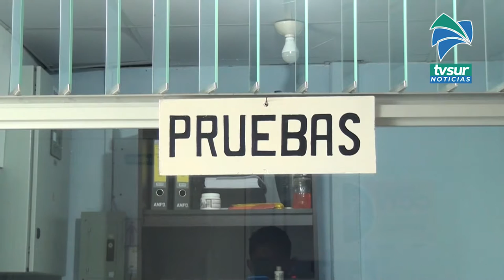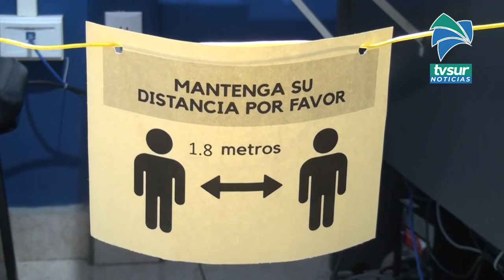Este jueves 29 de julio será la próxima matrícula para pruebas teóricas de manejo